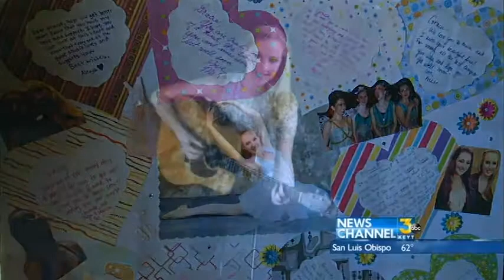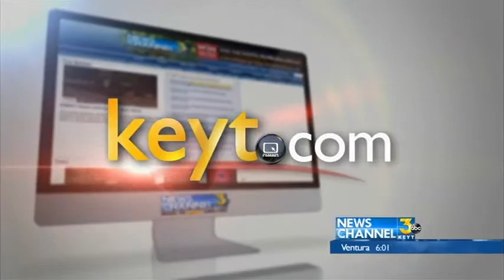Santa Barbara Teen Battling Mystery Illness